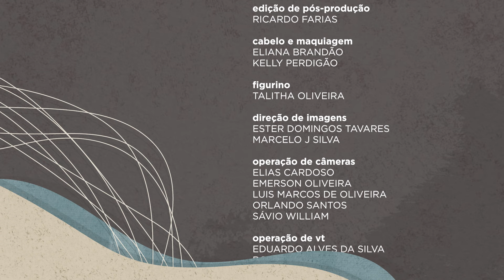👨 Saber Direito – Direito Empresarial - Aula 3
No Saber Direito desta semana, o professor Angelo Prata de Carvalho ensina Direito Empresarial. As aulas serão sobre a teoria geral, passando pela interpretação e integração dos contratos, com abordagem também sobre esse tipo de documento na troca e na colaboração. O professor conclui o curso com os contratos de locação comercial.